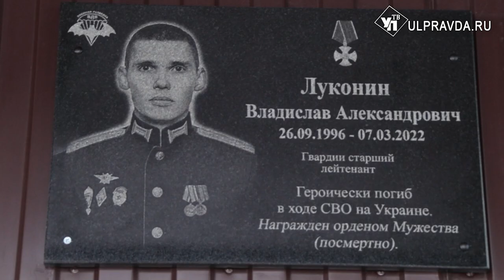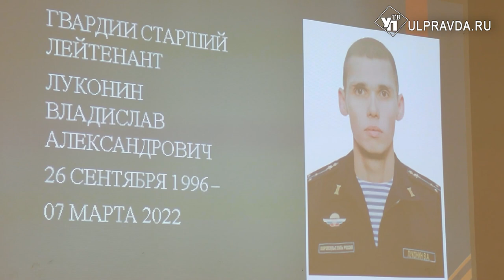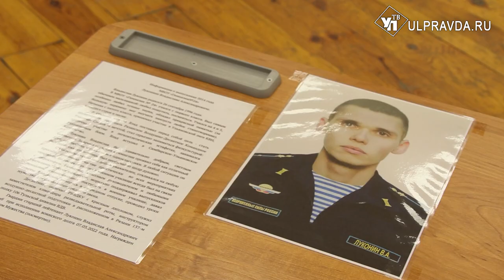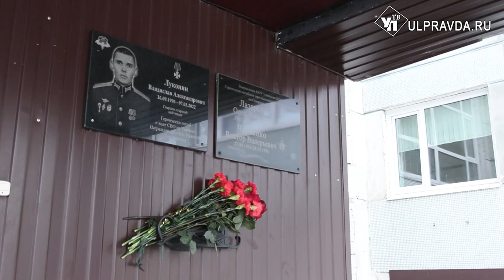В ульяновской школе появилась «Парта героя» Владислава Луконина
День Героев Отечества ежегодно отмечается в России 9 декабря. Традиционно мероприятия памяти россиян, отдавших жизнь за свободу и независимость страны, проходят в этот день и в нашем регионе. В этом году ульяновцы вспоминали своих земляков, павших смертью храбрых. На одном из таких мероприятий побывала наша съёмочная группа.